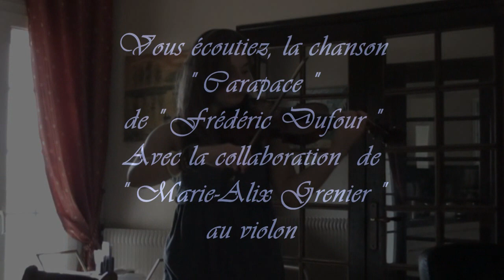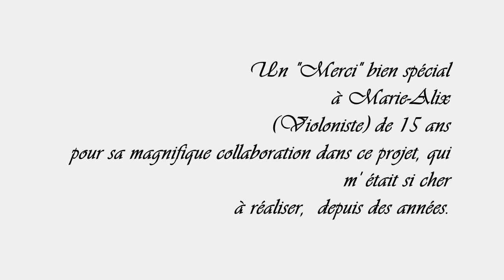♣ ♣ ♣ Frédéric Dufour & Marie-Alix Grenier - Carapace - Avec Paroles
Vidéo originale de Cather333
et de Cogermax91
Aucune violations de droits d'auteurs.

Chanson : ( Carapace )  Composée,  jouée et chantée  par Frédéric Dufour

Au violon : Marie-Alix Grenier  ( 15 ans ) de Ste-Geneviève des Bois,
tout près de Paris, en France.

Marie-Alix,  pratique le violon  depuis l'âge de 6 ans.
Elle a joué  (Carapace) sans aucune partition musicale.
Je lui lève bien haut mon chapeau !!
Et je la remercie infiniment,  de m'avoir permis de réaliser un très grand rêve.
Celui d'ajouter du violon à ma chanson préférée de mon ami Fréderic Dufour.

En espérant bien fort que vous serez très nombreux à leur laisser un commentaire.
Je vous remercie tous et toutes.

Marie-Alix, practice the violin since the age of 6 years.
 She played (Carapace) without any musical score.
 I lift her up high my hat !
 And I thank her very much, for allowing me to make a very big dream.
 Added the violin to my favorite song by my friend Frederic Dufour.
Hoping very much that you will be very likely to leave them a comment. Thank you all.

Sous son sourire, taquineur, moqueur
Se cache des soupires, qui lui crèvent le coeur
Sous ses dehors, de femme sûre d' elle
En regardant son corps, doutera qu'elle est belle
Sous son regard de femme autoritaire
Elle deviendra docile, fera tout pour plaîre
Sous son bouclier de femme libérée
Elle rentrera chez elle, seule pour pleurer

ELLE, n'a pas tout oublié
Il y a toujours ce passé

Sous sa démarche fière, sous son pas sûr
Elle cherche une bouée, pour fuir ses pensées
Sous sa Carapace de femme idéale
Elle rentrera chez elle, cuver son mal

Moments paisibles, sans histoires
C'était trop beau, pour y croire
Seulement le temps, pourra tout changer
J' me fais des nouveaux plis, à forcer des sourires
Et plus ça va, plus j'ai peur de mentir
Sous mon armure de Rocker, de dure
Mon pouls s'énervera, lorsque je te verrai
Sous mon bouclier de Bum libéré
Je rentrerai chez moi, les yeux trempés

JE, n'ai pas tout oublié
Tu sais comment, me charmer
Fais-moi l' amour, sans histoire
C'est assez beau, pour y croire
Même si le temps, voudra tout changer, changer.

Composé par : Frédéric Dufour Paroles & Musique
Violon : Marie-Alix Grenier

Traduction in english made by Sandy ( PrettyCelineDion)

Behind her smile, teasing, mocking
heartbreaking sighs are hiding,
Behind her self-confident woman appearance
Looking at her body, will doubt that she is beautiful
Behind her high-handed woman look
She'll become docile, will do everything to please
Behind her released woman shield
She'll come back home to cry on her own

SHE, hasnt forgotten everything
There is still this past

Behind her proud walk, behind her confident step
she's looking for a buoy to run away from her thoughts
Behind her ideal woman shell
She'll come back home to sleep off her pain

Peaceful moments without trouble
It was too good to believe in it
Only time will be able to change everything
Im having new wrinkles by forcing smiles
And Im more and more afraid of lying as time goes on
Behind my rocker, tough armor,
My pulse will get excited when I see you
Behind my released Bum shield
I will come back home with soaked eyes

I, haven't forgotten everything
You know how to charm me
Make love to me, without trouble
It's good enough, to believe in it
Even if time will want to change, change everything.